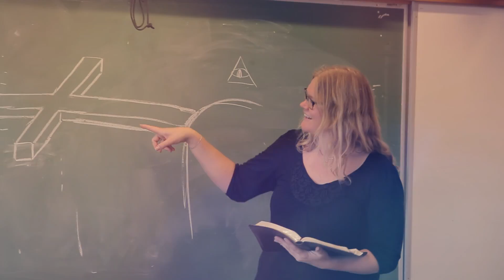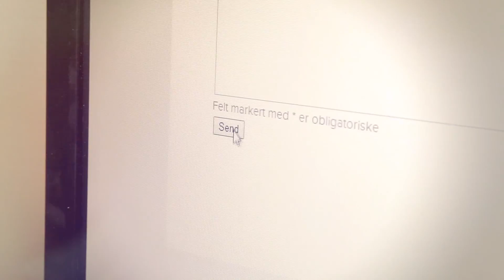Musikkvideo - "Digg på Big"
Filmet 2014 på bibelskolen i Grimstad.
Filmet / klipp: Lasse Spilling
Lyd: Øystein Skarholm

Sangere:
Maria Reigstad
Ingeborg Fink Sørheim
Vilde Hamre
Thea Flesjå
Morten Fadum
Espen Helvin